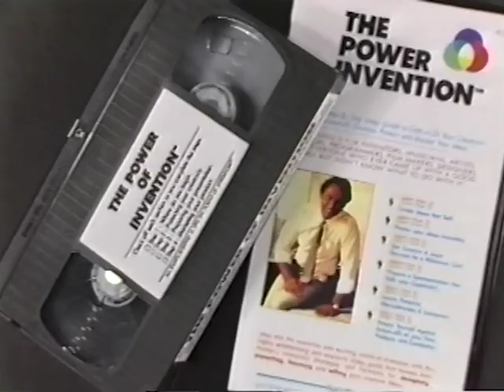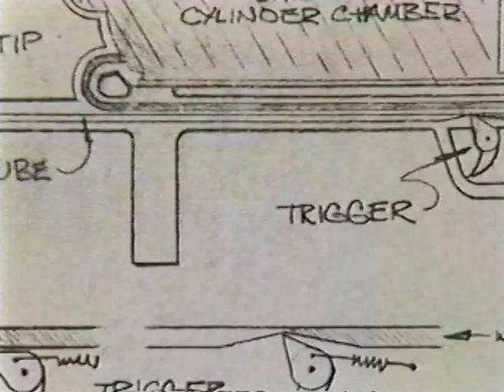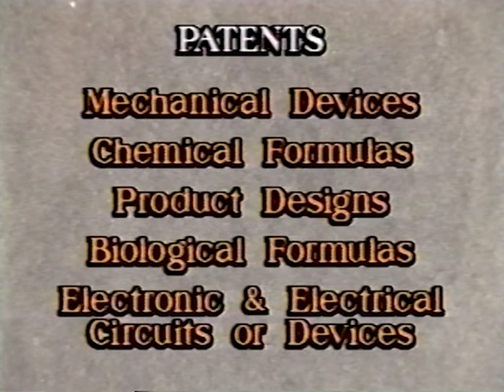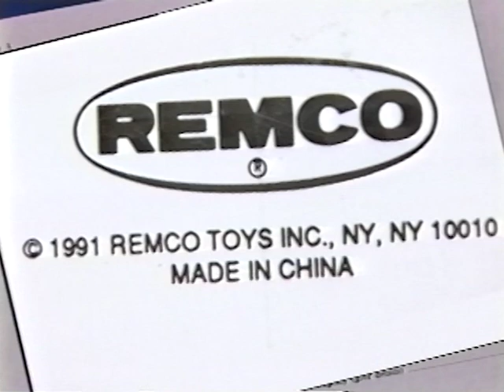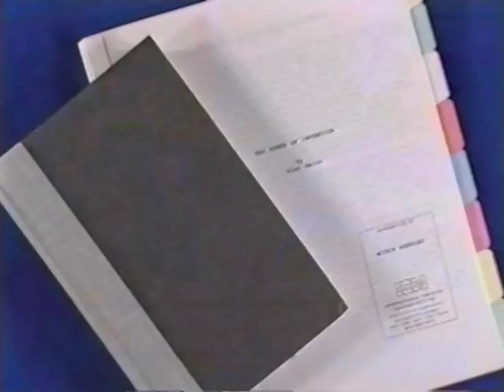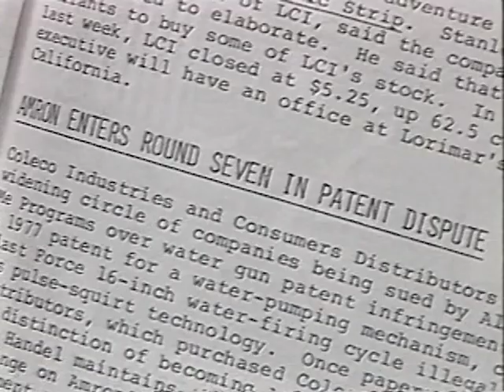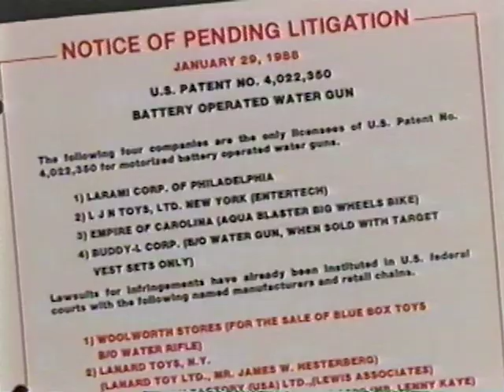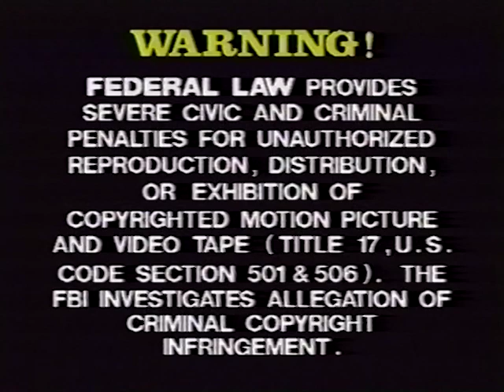The Power Of Invention a FREE Video inventing lessons 28 min instructional video by inventor A Amron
The Power Of Invention a FREE Video inventing lessons 28 min long. If you are or want to be an inventor, you must watch this 28 minute instructional video by inventor Alan Amron, a prolific inventor and creator of new, novel, and unique ideas. From products to negotiations, he has a unique gift. His father Herman Amron used to tell his friends, “Μy son Alan could put his finger in a glass of water, and it would turn into Seltzer.” And his father’s predictions came true. Today, Alan has 40 United States patents issued. Some of his inventions include the battery-operated water guns for Larami, Blue Box, LJN, Tyco, Buddy L, Coleco, and Remco toys, Air pressurized water guns for Trendmaster, Bubbles and water sprinkler for Fisher-Price. Of course, let’s not forget the Photo wallet for Nikon Camera, the First Down Laser Line for football, and the Press-on Memo sticky notes today known to the whole world as Post-it notes by 3M.

Also read his autobiographical novel about the Post it sticky notes for 3M, the battery operated water guns for Larami, LJN, Entertech, Buddy L, Coleco, Tyco, Cap toys, and Blue Box toys, the Photo Wallet for Kodak then Nikon Camera inventor Alan Amron's life, based on true events.

Muhammad Ali, Frank Sinatra, Dick Clark, Kristy McNichol, Pat Summerall and the Author of the famous book The Catcher in the Rye J. D. Salinger have all met or partnered with Alan Amron in this INVENTED LIFE The Smoking Gun.

An Invented Life shares the story of Alan Amron, a visionary inventor. Even as a child, Alan found it fascinating to create new things, always exploring and trying to understand how everything worked. In the book, Alan tells his story and shares snippets from his childhood and youth in Brooklyn, how he always looked at things differently with deeper insight. This is his journey.

Alan started his creating and inventing journey at a young age. Many of his inventions were patented and he significantly profited from them as well. Battery-powered water guns, temperature alarms, the digital photo wallet, etc., were among his many creations, yet his most famous and controversial invention was the Post-it sticky notes.

Even though he is the inventor of the Post-it sticky notes, he was ripped off of his invention due to an unfortunate set of events. But accepting defeat is not in his nature, so he kept fighting, and finally, after a lengthy legal battle, he got the rightful claim of his creation.

But An Invented Life is not all about inventing. Alan tells us about his successes and how he made his way into Hollywood, getting the chance to meet many legends. Loss was part of his journey, though, and he shares various accounts of it because this is also a story of tenacity and determination.

Alan had always been a freethinking person, and the preconceived perceptions of some people never constrained him or his imagination. The book shows how he became a successful inventor, an entrepreneur, and a businessman. He met many difficulties along the way, but he never gave up, and his determination changed his life. Alan gives examples of how some minor mistakes and oversights can significantly impact a person’s life. By sharing his story with the world, he wants the readers to be mindful of their decisions, always considering the possible future impact of their actions.

An Invented Life is a ride filled with twists and exciting turns of events, depicting both happy and low moments. It provides textbook examples of what not to do and what to do in life. This compelling story provides some great teaching moments for those determined to change their lives for the better.